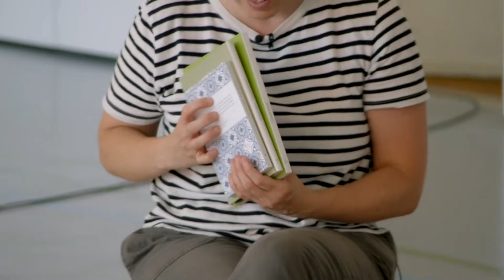L’estiu es viu amb TDI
Les televisions digitals independents de Catalunya han preparat una oferta televisiva a partir d’aquest dilluns 11 de juliol amb el programa ‘Estiu.cat’. Un magazine que recorrerà places i indrets de les ciutats i pobles de Catalunya. Un programa que es podrà veure a Canal Taronja de televisió a les 12 del migdia a les 16.30 i a les 23.00 hores on es mostrarà la visio que te l’alcalde del que passa a la seva ciutat, els seus gustos, afinitats, costums i també farà una pinzellada de la gastronomia, l’esport, la gent gran, esl racons més amagats d’aquell indret. A la vegada, es visitarà vàries poblacions més que explicaran les activitats, festes i curiositats que s’hi celebren o que es produeixen a les comarques catalanes.
Aquesta és una aposta especial i novedosa per a TDI ja que per primera vegada i en directe es portarà a terme aquest magazine.
A Manresa, el 25 d’agost i en plena Festa Major podrem viure aquest programa de la ma de Canal Taronja TV amb Judit Montón a la presentació amb producció de Gemma Aleman i Laia Cerarols i amb tot l’equip tècnic i de realització de TDI. Varis convidats, així com l’alcalde Marc Aloy hi prendran part.